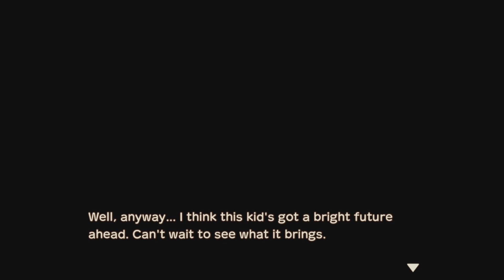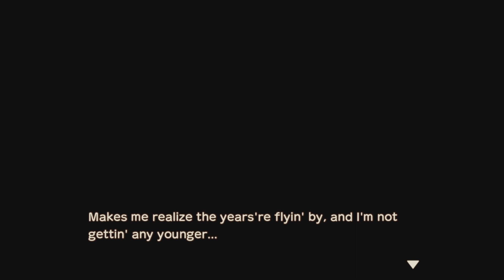STORY OF SEASONS: A Wonderful Life End of Year 2